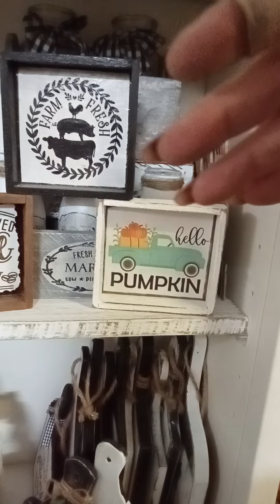Craft Space progress.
Hi everyone. This is just a day in the life of my ADHD & trying to get organised.
I'm hoping to continue the struggle to eventually have a craft room to work in, with everything I need within sight, to enable completion of anything I attemp.
Here's hoping.
thankyou for watching 🙏🌷🌞. It will help YouTube to also share my videos